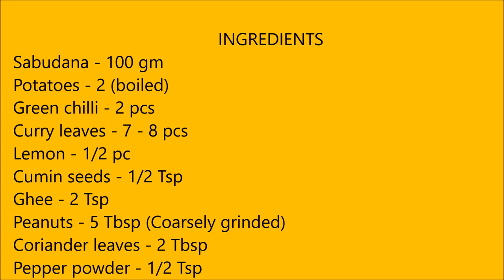How to make perfect non-sticky Sabudana Khichdi| NAVRATRI SPECIAL VRAT RECIPE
INGREDIENTS
Sabudana - 100 gm
Potatoes - 2 (boiled)
Green chilli - 2 pcs
Curry leaves - 7 - 8 pcs
Lemon - 1/2 pc
Peanuts - 5 Tbsp (Coarsely grinded)